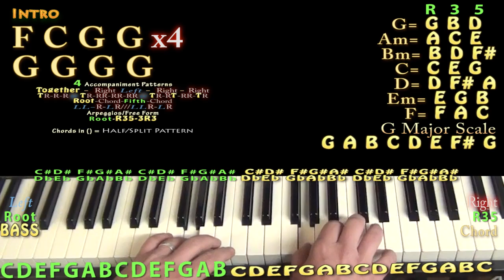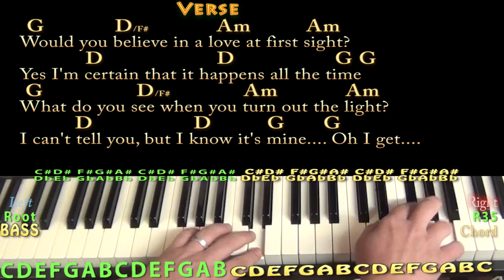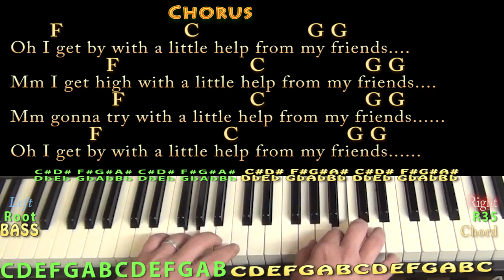With A Little Help From My Friends (Joe Cocker) Piano Chord Chart in G with Lyrics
REALKEY: Transpose +2 for the real key of A Major... ITS IN 3. not 4... my bad. Also... tuning may be 440.1Hz... my bad... Jamtrack to practice over...